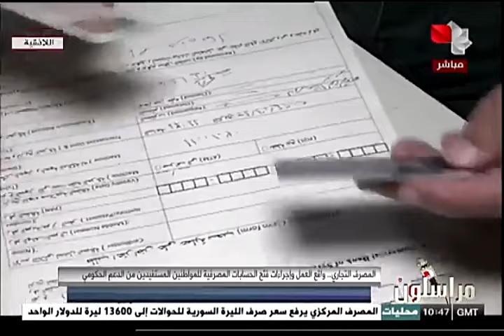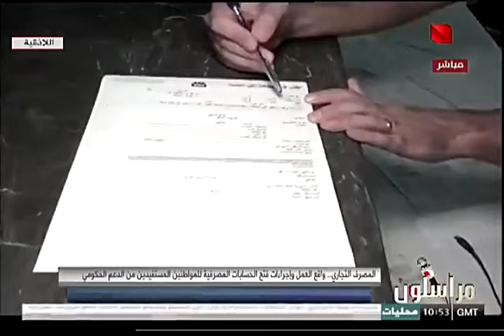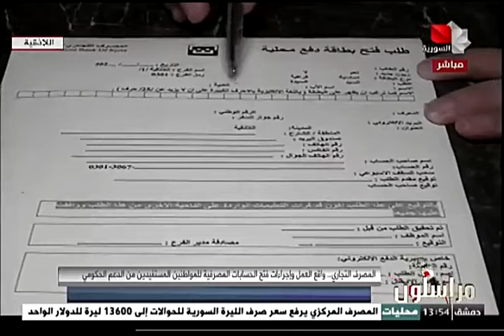فتح الحسابات المصرفية للمواطنين المستفيدين من الدعم في المصرف التجاري السوري في اللاذقية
فتح الحسابات المصرفية للمواطنين المستفيدين من الدعم في المصرف التجاري السوري في اللاذقية مع مراسلتنا نادين_ديوب لبرنامج